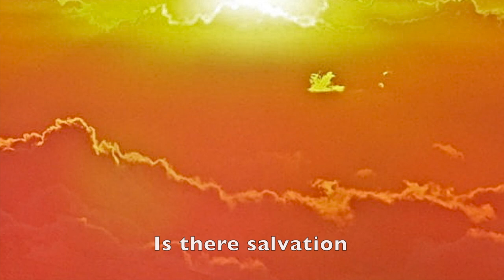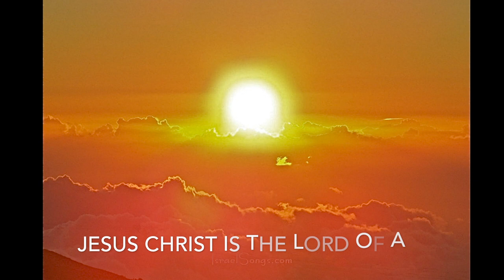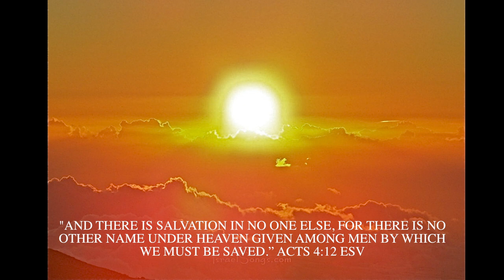Lord Of All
Words and Music by Steve Israel and Gerrit Gustafson